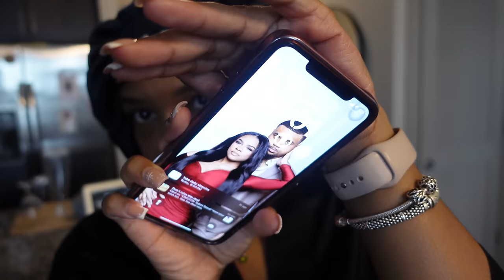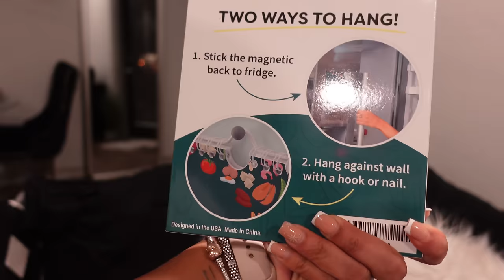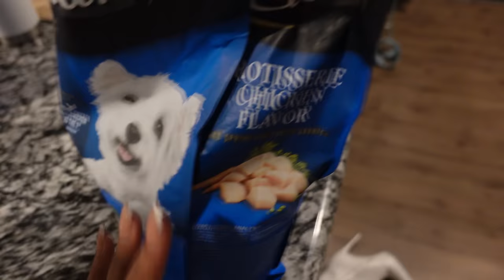VLOG🎄WHAT I GOT FOR CHRISTMAS + SHOTS + FULL GRWM + HE’S FAMILY NOW🥰+ MORE *MUST WATCH*😂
AGE: 25
BIRTHDAY: Aug 1st
CAMERA: Sony ZV-1
EDITING SOFTWARE: Final Cut Pro Capcut

Time stamps:
0:00 intro
0:30 WELCOME BACK MWRRY CHRISTMAS
4:15 GRWM
12:51 Packing gifts up + getting gas
14:46 All the gifts
15:59 Prayer, eating, SHOTS, food
21:17 MUST WATCH LMAO OPENING GIFTS W/ my fam
41:27 Recap, Christmas haul,
55:20 NEW LENS!!!